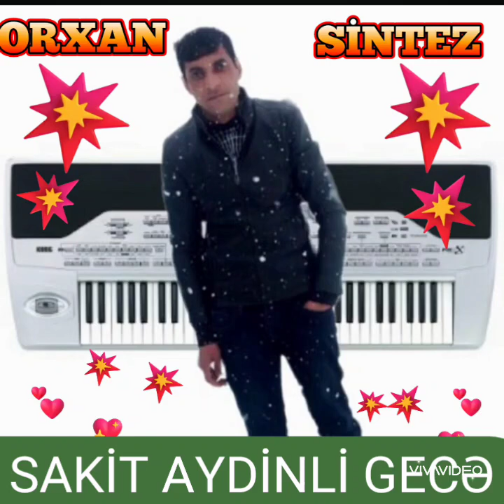Orxan Sintez Məsti Xumar Orxan Sintezator Məsti Xumar Orxan Gədəbəyli Məsti Xumar